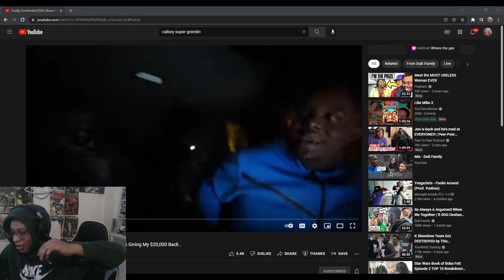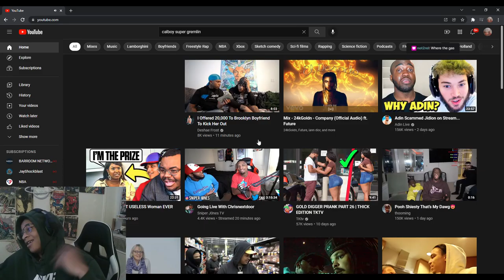CRAZY REACTION TO Finally Confronted DDG About The Fake Watch & Giving My $20,000 Back .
WASSUP YOUTUBE WE BACK WITH SOME REACTIONS Finally Confronted DDG About The Fake Watch & Giving My $20,000 Back .